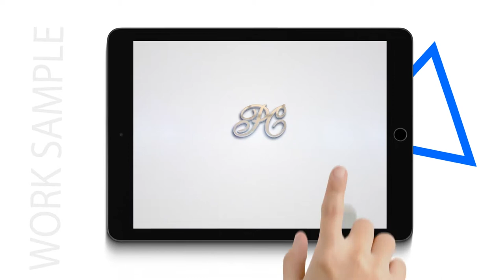Spaceworks - Agency Intro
A short story of our creative advertising agency Spaceworks Studios. For more information and to view our case studies,

Give us a call on